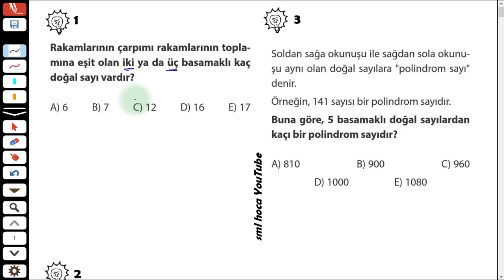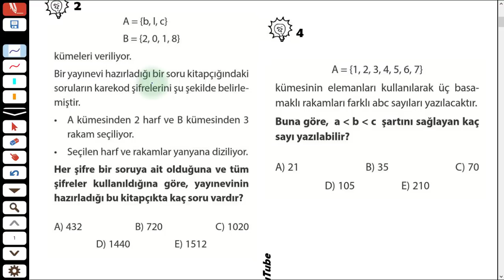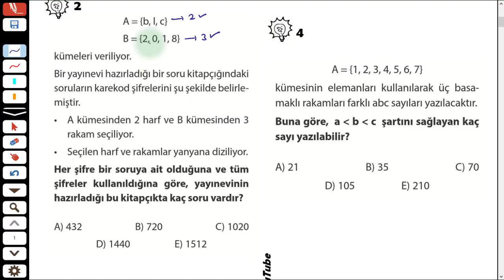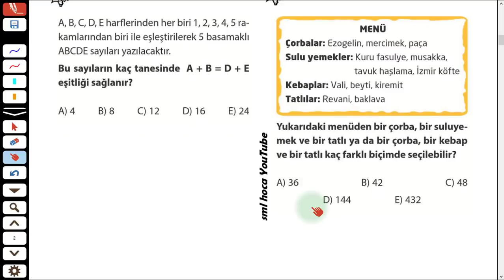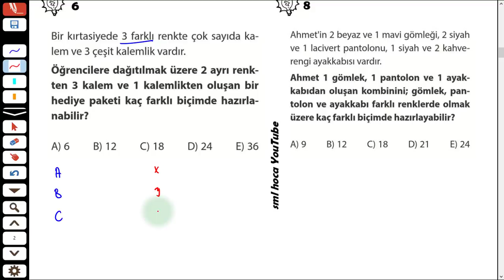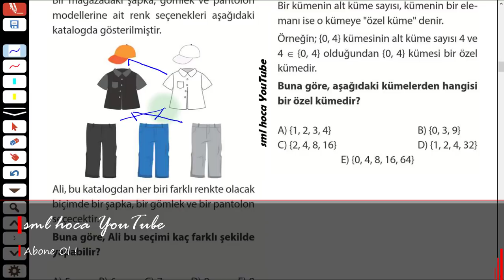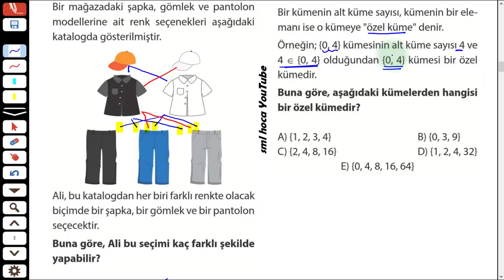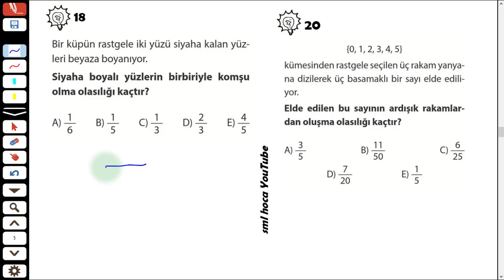40 SORUDA PERMUTASYON KOMBİNASYON OLASILIK - 1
40 SORUDA PERMUTASYON KOMBİNASYON OLASILIK

BÖLÜM-1

Seçip beğendiğim 40 adet soru ile Permutasyon, Kombinasyon ve Olasılık konusunu ele aldım.

İyi dersler, iyi seyirler!

-sml hoca